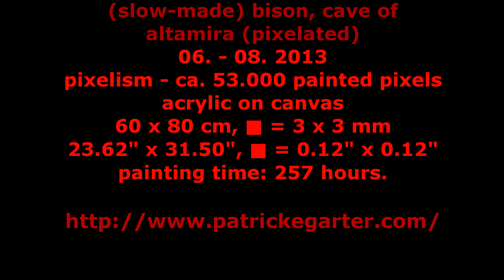fine arts, "(slow-made) bison, cave of altamira (pixelated)", making of, painting by patrick egarter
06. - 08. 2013, pixelism - ca. 53.000 painted pixels, acrylic on canvas, 60 x 80 cm, ■ = 3 x 3 mm, (23.62" x 31.50", ■ = 0.12" x 0.12"), painting time: 257 hours. video and editing by patrick egarter